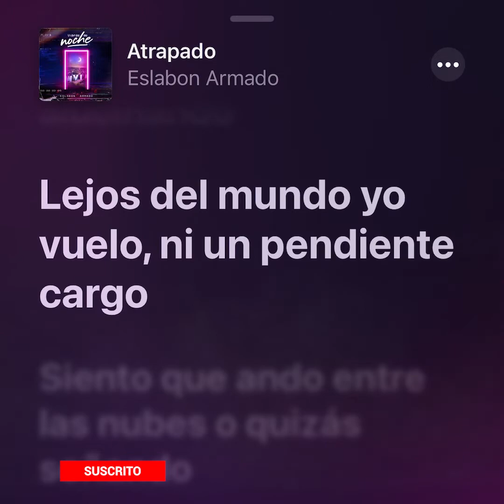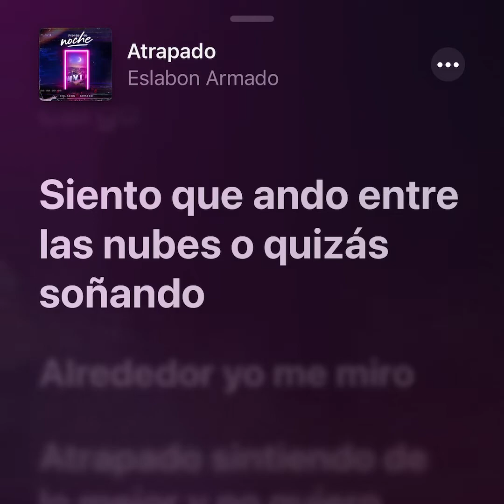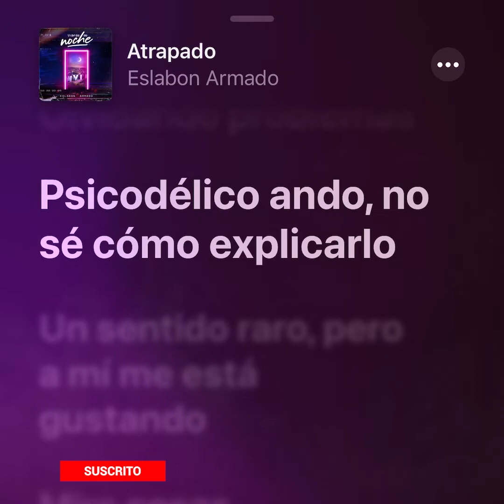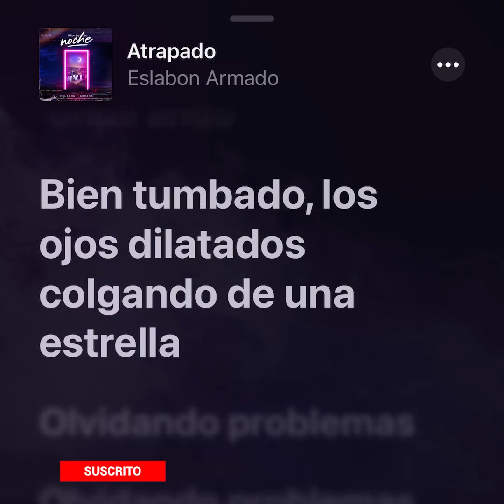10. Atrapado - Eslabon Armado | Letra